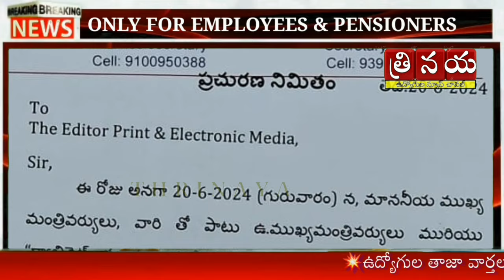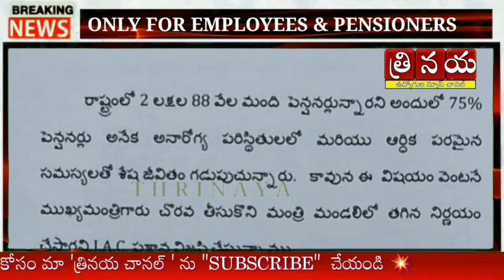Telangana Government Employees, Pensioners || 2 DA'S Announcement || EHS facility | TEmploys